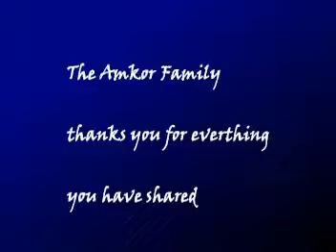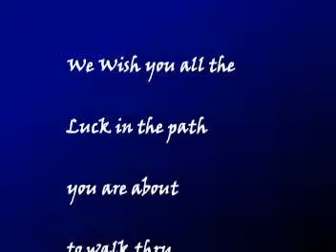Sir Tim Dispedida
This is Sir Tims Dispedida

CQ Concepts